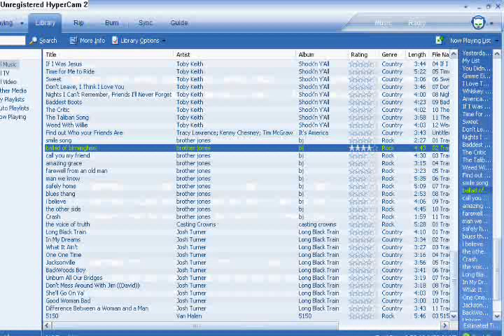Brother Jones - Ballad of Birmingham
Song #2 from the Brother Jones album! =)